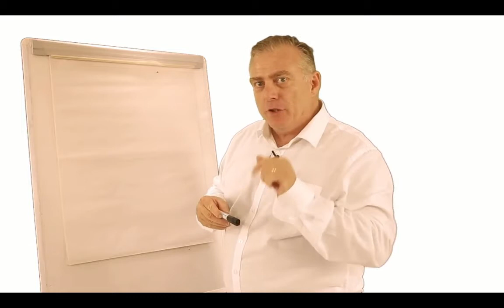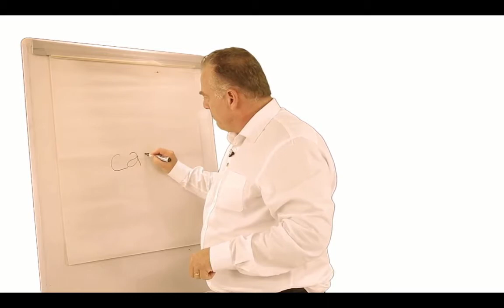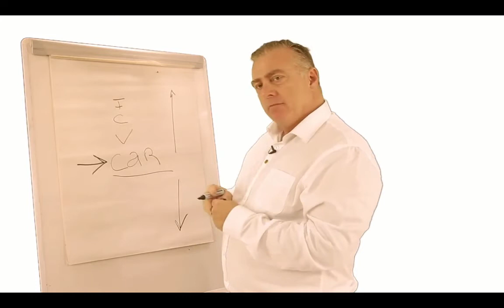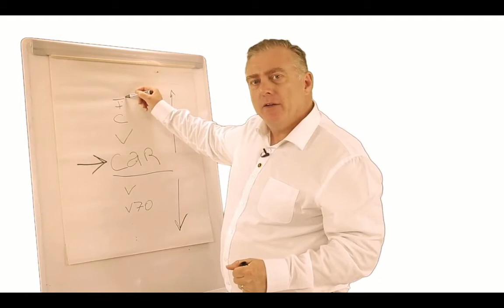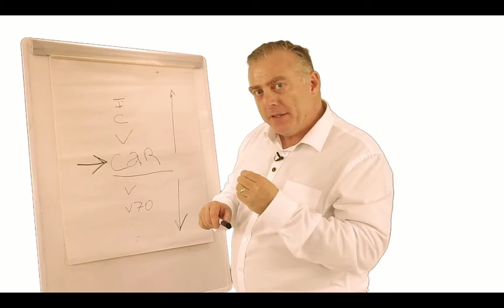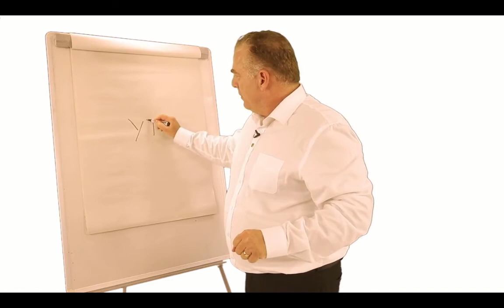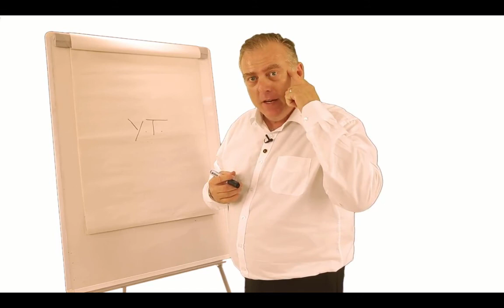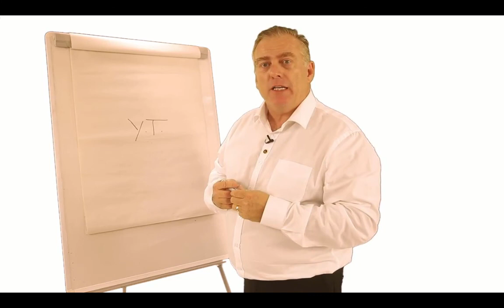Patrick Dooley LEO CoreLine 20 years sales experience in 2 mins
Short Sharp video about your secret weapon your voice and words combined with 20 years sales experience in 2 minutes.